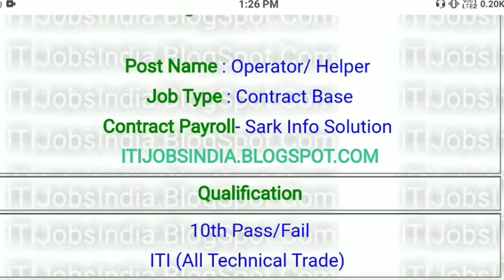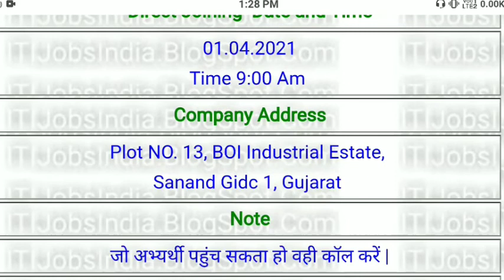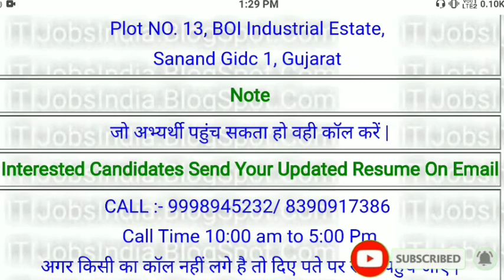JBM Group Ltd Job 2021 || 10th Pass Fail Job Vacancy || ITI Technical All Trades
Hello Friends
Aapka swagat hai WiFi Adda YouTube channel me

tags: Jay Bharat maruti  ka form kaise bhare
Jay Bharat maruti online form apply
 JBM me job kaise milega
JBM me job kaise paye
 how to form apply Jay Bharat maruti  ka registration kaise kre 2021
 Jbm maruti ka registration kaise kiya jata hai
JBM  maruti ka online form apply
jbm maruti  campus 2021
JBM permanent workman vacancy
JBM campus 2021
JBM  maruticampus 2021
 JBM maruti  latest job
 WiFi adda